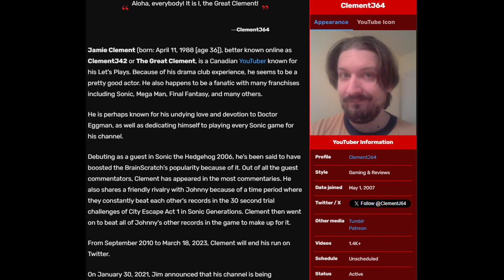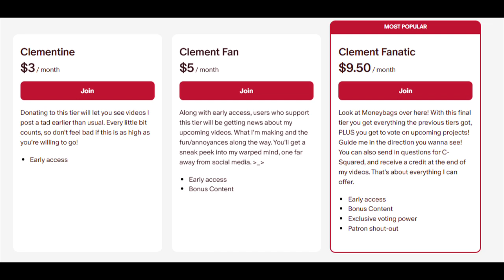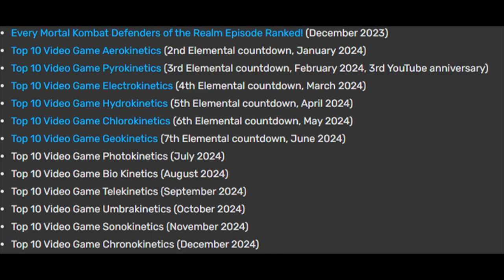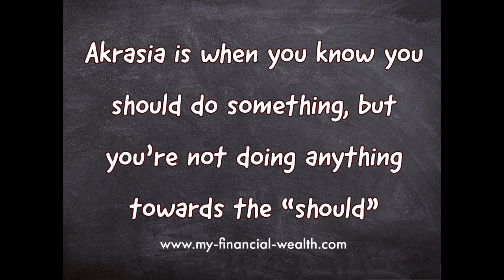Complacent Clement/ClementJ64 rant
Not so "Great" are you, Jamie?? The art of people pleasing is the art of deception.

This is it... I'm leaving the Complacent Clement/@ClementJ64 4 after 14 years on following him! I've set myself a date for June 8th, June 9th at most, due to his false promises on releasing his projects and kept claiming that 2024 would be a better year, when in fact should be his undoing! He's been a shadow of his former dedicated self and he NEVER kept on pathologically lying to his audience/Patrons till throughout 2024!! Especially with the Insane Lore of Mortal Kombat and Starfox Retrospective! Not crazy about XBOX. For the record, he said 1 vid a month, so I assumed February, March and April but nevertheless, he'd done nothing.

You don't keep your promises, and since you played with fire, you're going to get burned! I hope people will understand and follow my fallout, and I wish 2024 to be his worst year ever. You failed, Jimmy.

Beware, I'm probably the saltiest I've ever been since my other rants and Top 12 Abhorrent Characters! And this was unscripted, but he should definitely have his day of reckoning!!

Hell, hath no fury like a woman scorned, and rejection comes in many forms... And about pathological lies, they're persistent, they seem grandiose as shown in the rant, and to play as hero/victim he stated in his deleted vid that he has bad living conditions. If they were bad, why was he travelling constantly for months?? Never getting stuff done, suffering from akrasia, by mostly binge-watching and gaming?? Another lie and another reason he can't be trusted! He needs therapy here! Pathological lying's a symptom of anxiety he claims, thus travelling and avoiding responsibility! Nothing but cowardice and an underlying disorder that must be treated. Otherwise, he won't change!

You fucked yourself first!! As stated at the end of your Insane Lore of Mortal Kombat and was also posted on Kiwi Farms! Get institutionalized!!